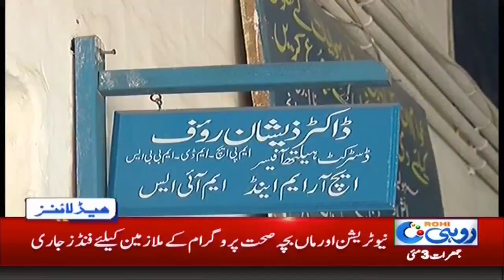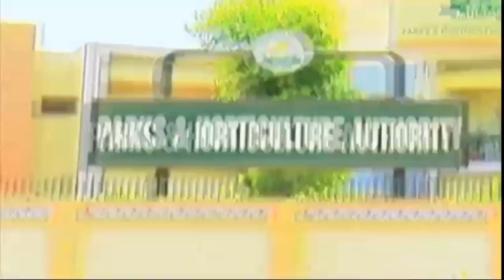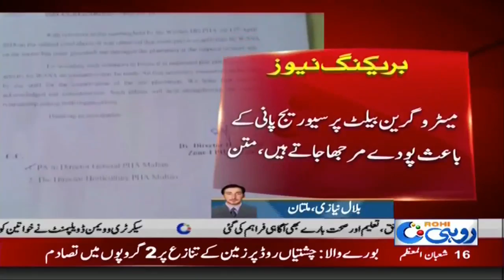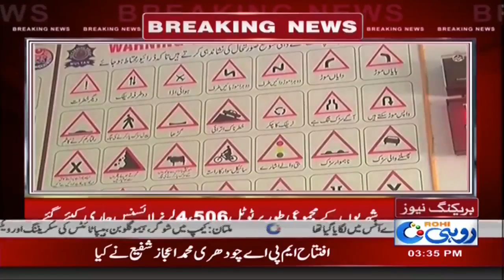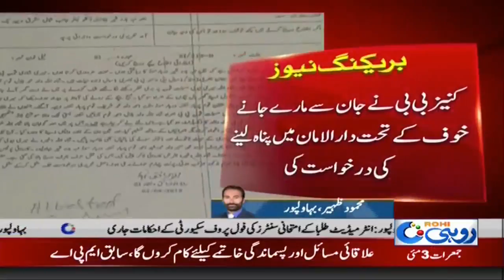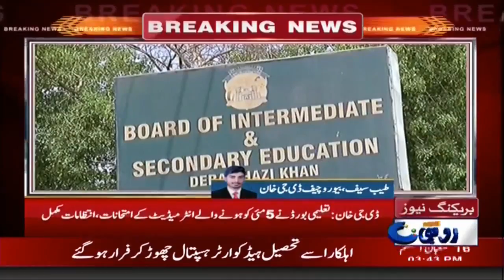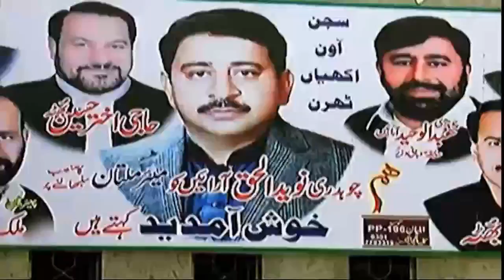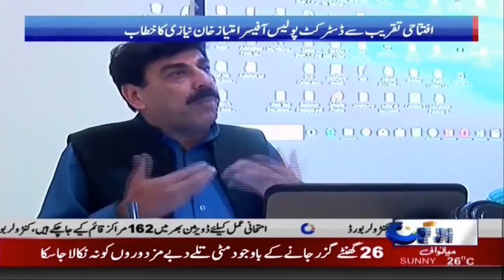News Bulletin | 3:00 PM | 3 May 2018 | Rohi